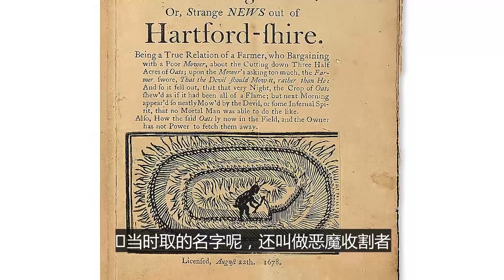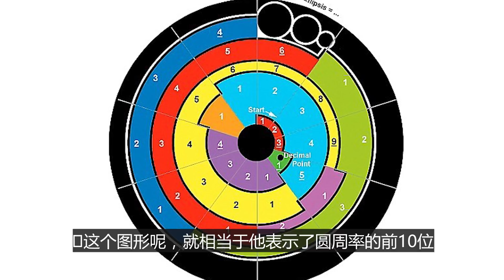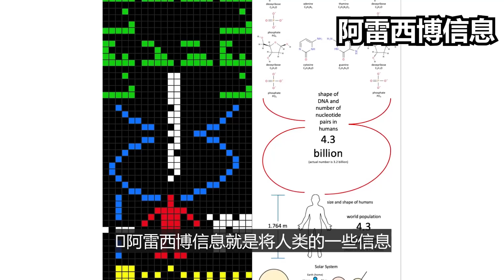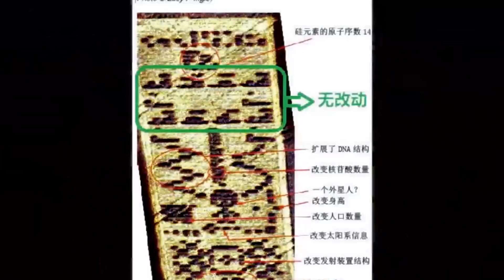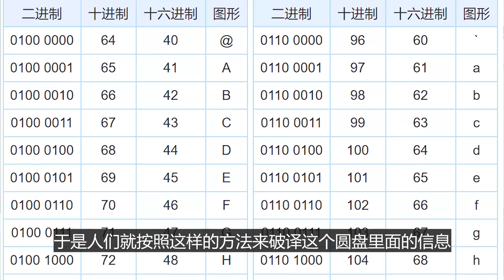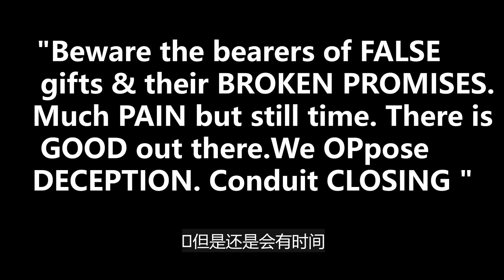人類無法復制麥田怪圈的終極原因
为什么人们用现代科技也无法复制出最原版的麦田怪圈？麦田怪圈到底是用来干什么的？希望这个视频能给大家一个满意的答案

【相关链接】